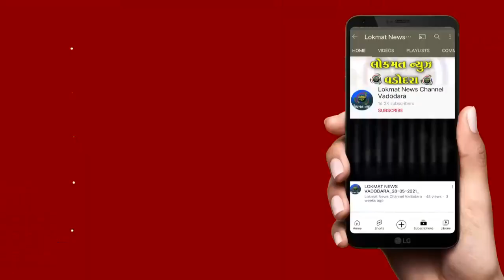પાદરામાં વડોદરા ફુડ એન્ડ ડ્રગ વિભાગ દ્વારા દરોડા